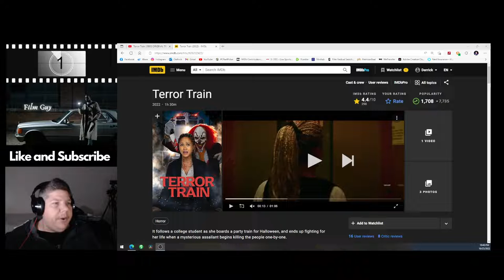Terror Train - Tubi Exclusive (2022) Robyn Alomar, Tim Rozon- Based Jamie Lee Curtis Film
It follows a college student as she boards a party train for Halloween and ends up fighting for her life when a mysterious assailant begins killing the people one-by-one.